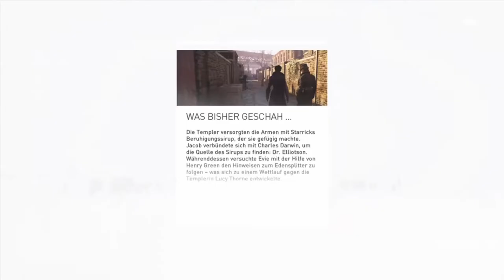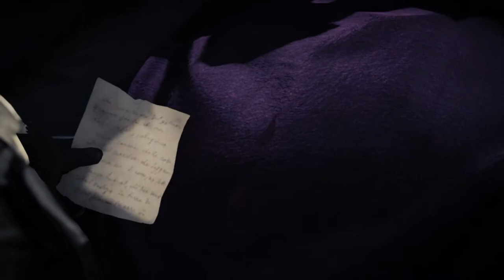Assassin's Creed Syndicate #19 Forschung und Entwicklung